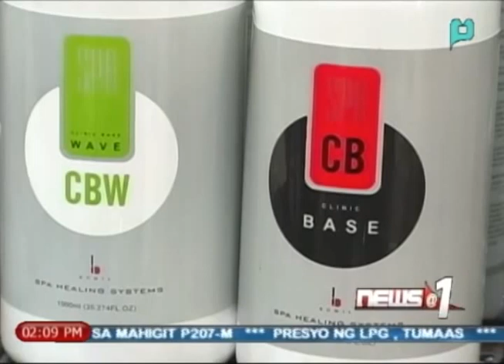[News@1] IN KA NA BA? ► Spa Healing System: Healing Iron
News@1 - IN KA NA BA?: Spa Healing System: Healing Iron (Ulat ni Elizabeth Cachin) - [November 4, 2013]